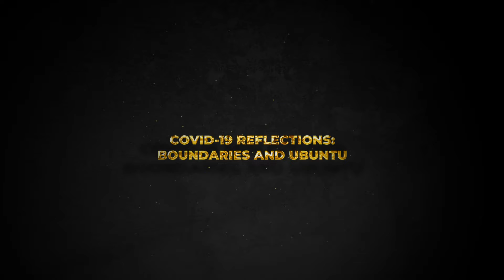We Three Queens Covid Boundaries and Ubuntu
Uuuuugh Covid-19! What a year. In this episode we express our gratitude for continued work and get into some specifics about setting boundaries (particularly on zoom!).We realise that kindness and community, aka 'ubuntu' are extremely important. As laughter is life's essential medicine, we also have a giggle about covid-19 moments that make you go 'hmmmm'...